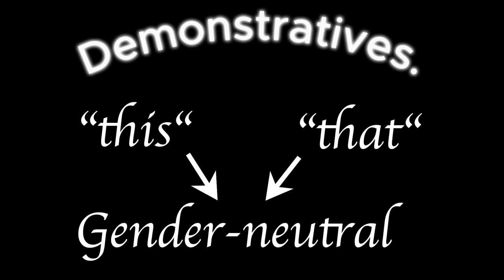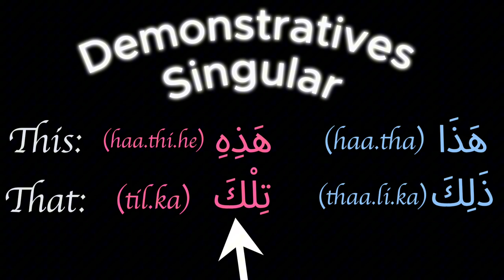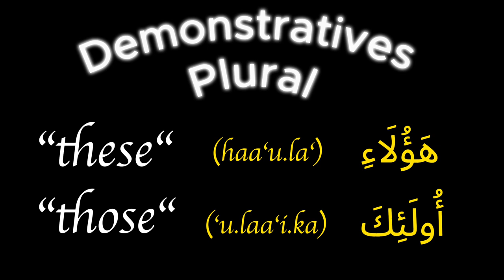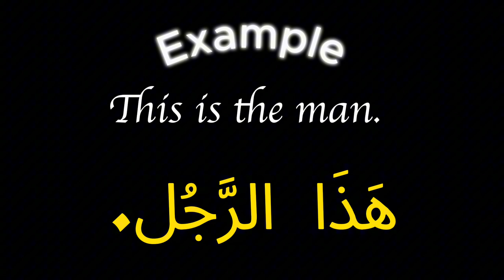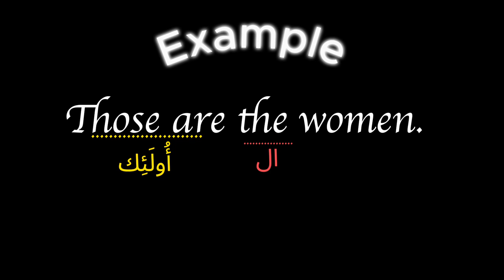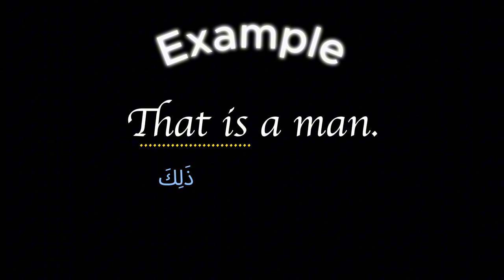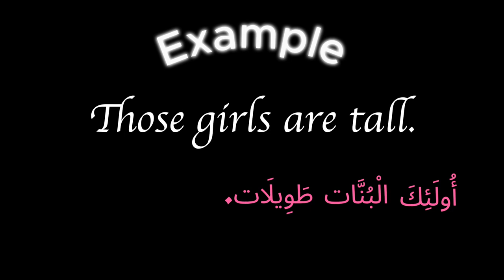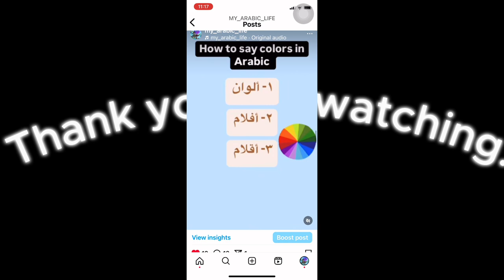how to use demonstratives to definite and indefinite article in Arabic. Learn Arabic for beginners.